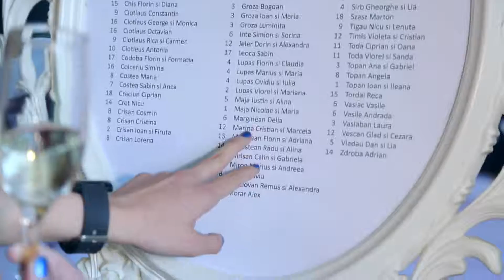Radu & Oana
Clip video nunta - Radu & Oana - Cluj